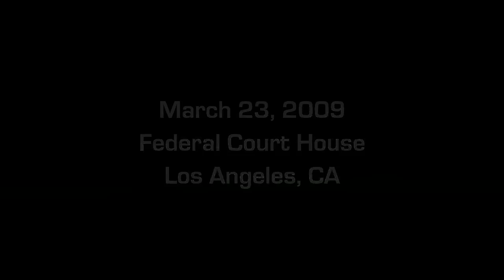Fate on Hold: Will Medical Marijuana Dispensary Owner Charlie Lynch Go to Jail?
Morro Bay, California medical marijuana dispensary operator Charles Lynch finds himself caught between the old guard and the new guard. While the dispensary he ran was fully legal under state law, he was convicted under federal law last year and faces the prospect of decades in jail--all for helping sick people.

Lynch is waiting on his sentence. U.S. Attorney General Eric Holder recently signaled that the Obama administration would break with the Bush administration and prosecute medical marijuana dispensary owners only if they violated both federal and state law.

Lynch was convicted during the Bush years, but his sentencing will occur under the new regime. So where would that leave him on his sentencing day--a free man, a lifelong prisoner, something else?

It turns out that the man who hold Lynch's life in his hands isn't sure how the policy shift should affect sentencing. U.S. District Court Judge George H. Wu postponed his decision until he learns more about the Justice Department's policy regarding such cases.

In this press conference, Charles Lynch and Reuven Cohen, one of his public defenders, answer questions about the man who stands squarely in the middle of the nation's debate over medical marijuana. Will Lynch be punished for following the law? Or will he be set free from the drug war's long reach?

Produced by Ted Balaker and Alex Manning of Reason.tv.